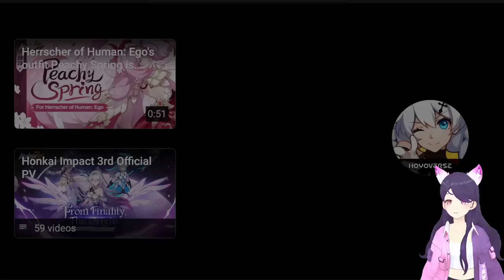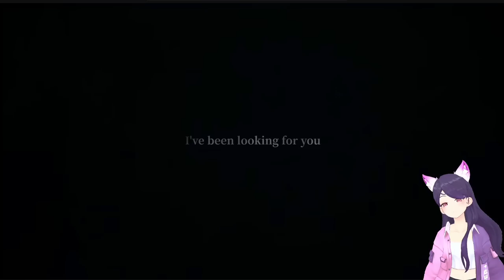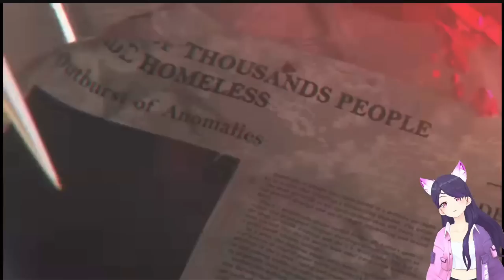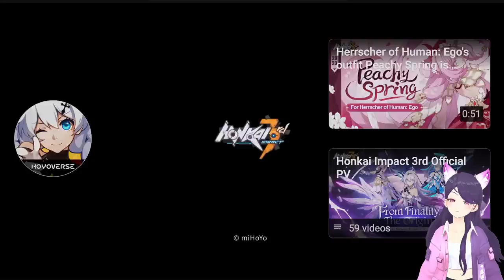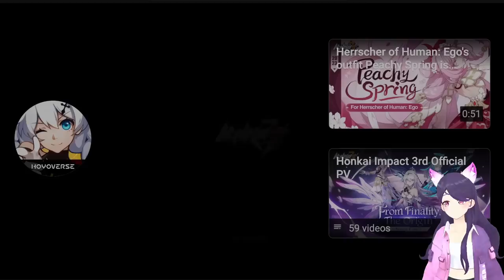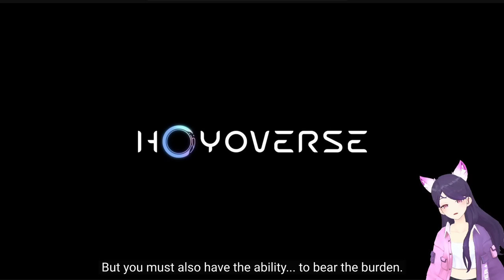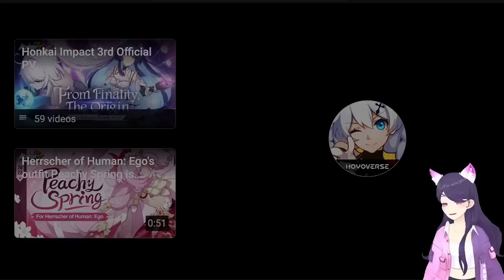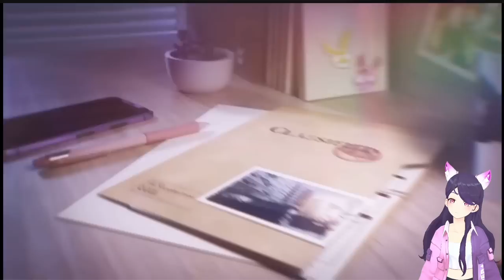FIRST TIME Honkai Impact 3rd VERSION TRAILERS REACTION (Part 2) | Bronya's Shaking My Resolve 🥹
▼▼▼EXPAND ME▼▼▼